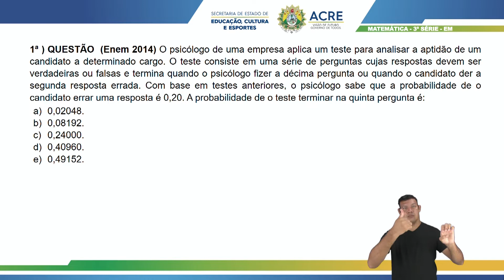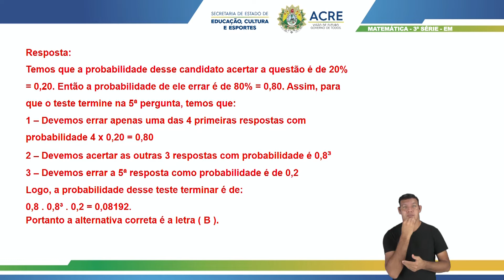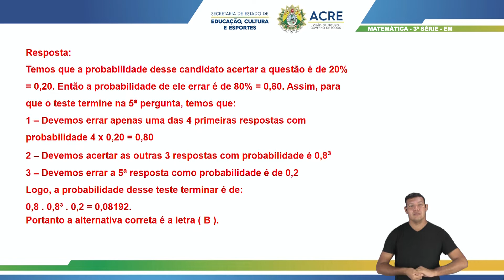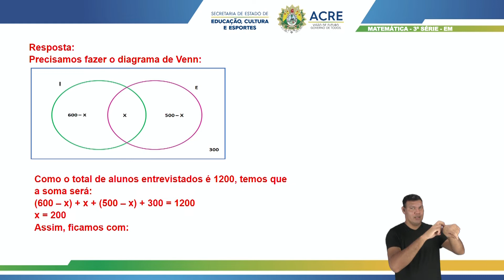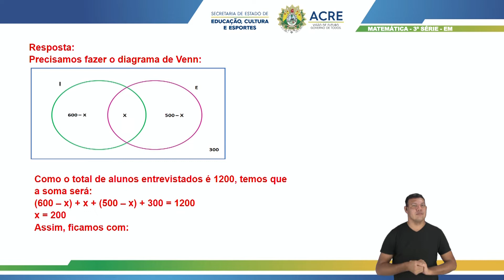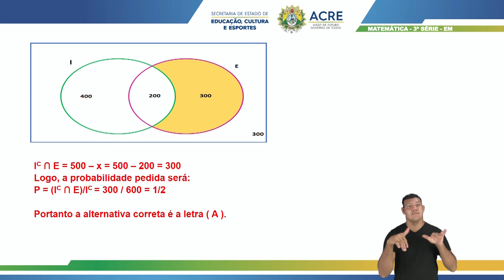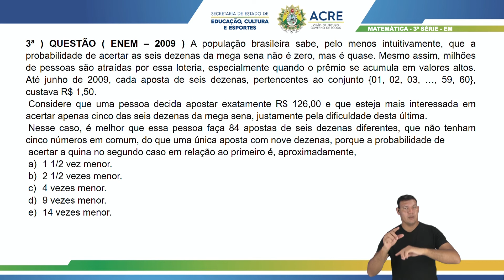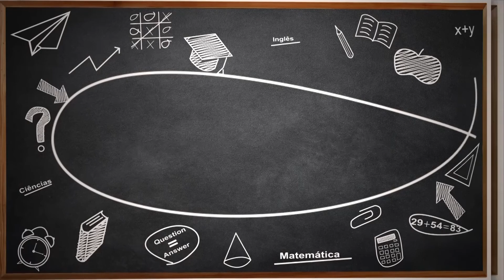3ª Série - Matemática-ENEM - Aula 10 - Probabilidade - Parte 2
3ª Série do Ensino Médio
Aula 10 de Matemática-ENEM
Tema: Probabilidade - Parte 2
Professor: Carlos.
Ano Letivo 2021
Acesse: